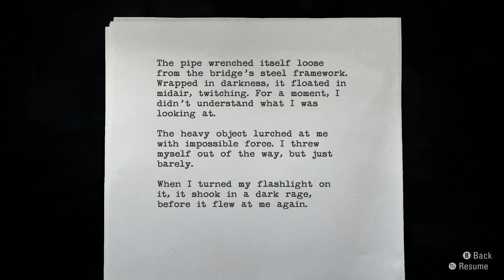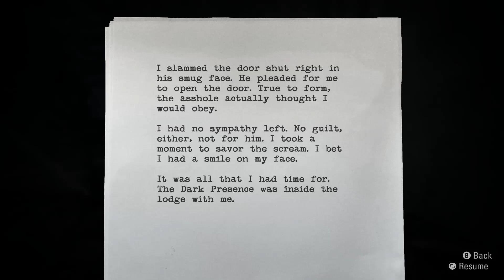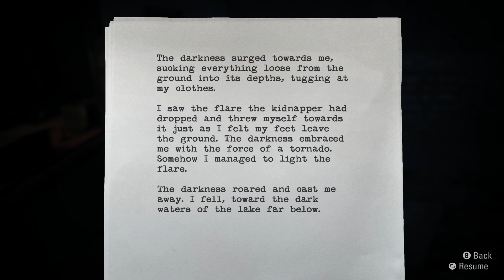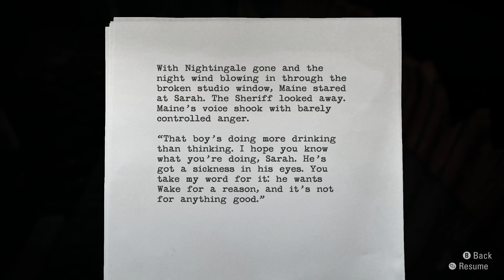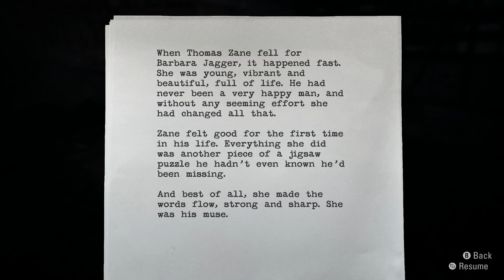AgentShades Plays Alan Wake Remastered - Part 7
After several failed attempts at recording this game I finally decided the release of the Remastered version was the time to share one of my favorite cult classic video games with you all! Hope you enjoy the ride as much as I did!